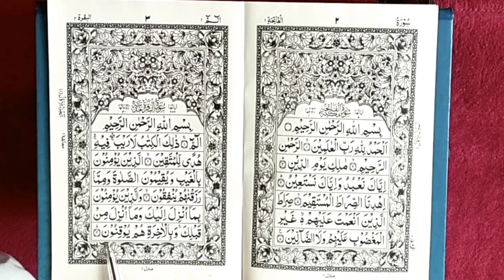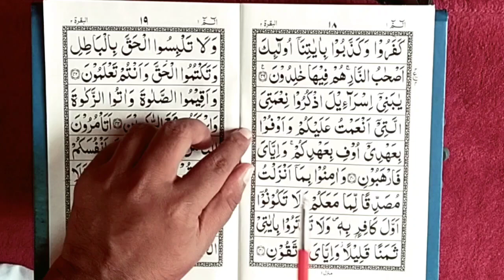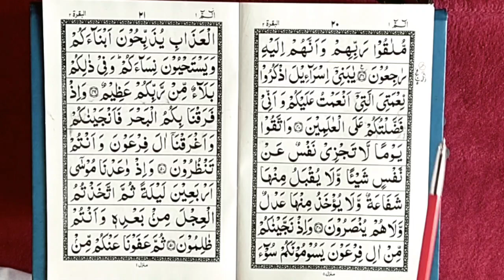surah al baqarah sudais || سورۃ البقرۃ الربع || surah baqarah HD || islamic YouTube channel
Al-Baqarah (Arabic: الْبَقَرَة, ’al-baqarah; lit. "The Heifer" or "The Cow"), also spelled as Al-Baqara, is the second and longest chapter (surah) of the Quran.It consists of 286 verses (āyāt) which begin with the "muqatta'at"
letters alif , lām and mīm .
The Verse of Loan, the longest single verse in the Quran, is in this chapter

What is the story behind Surah Baqarah?
Surah Baqarah opens with the timeless tale of Adam's creation and his fateful encounter with Satan. This narrative offers a profound lesson on disobedience's consequences and the importance of seeking forgiveness when we falter.

surah al baqrah sudais
surah al baqrah full
surah al baqrah with urdu translation
surah al baqrah last 2 ayat
surah al baqrah tarjuma ke saath
surah al baqrah fast
surah al baqrah tilawat
surah al baqrah surah
surah al baqrah ki akhri 2 ayat
surah al baqrah fast recitation
सूरह अल बकराह
সূরা আল বাকারা
চুৰা আল বাকাৰাহ
ꯁꯨꯔꯥ ꯑꯜ ꯕꯀꯔꯥꯍ꯫
સુરાહ અલ બકરાહ
ಸೂರಾ ಅಲ್ ಬಕರಹ್
சூரா அல் பகரா
సూరా అల్ బఖరా
സൂറത്ത് അൽ ബഖറ
ସୁରା ଅଲ ବାକାରା |
ਸੂਰਾ ਅਲ ਬਕਰਾਹ
सुरा अल बकारा
巴卡拉古兰经 / 巴卡拉古蘭經
수라 알 바카라
сура аль-Бакара
сура аль-бакара
ซูเราะห์อัลบาเกาะเราะห์
сура ал бакара
бақара сүресі
аль бакара сура
Sure al Baqara
sura al baqarah
sourate al baqarah
Baqara surasi
sureja el Bekare
ሱረቱ አል በቀራህ
Bəqərə surəsi
سورۃ البقرۃ
سورہ بقرہ
سورہ البقرہ
سورۃ بقرۃ
surah baqarah
সূরা বাকারা
surah al baqarah
surah baqara
sura bakara heart touching
beautiful quran recitation of surah baqarah beautiful recitation surah baqarah
baqarah
al baqarah
surah al baqarah full
surah yaseen
sura bakara
surah bakra
quran recitation really beautiful surah baqarah
quran tilawat
surah baqarah fast recitation ! surah baqarah
surah baqarah qari abdul basit ki awaz mein
surah baqarah qari abdul rahman sudais
surah baqarah with urdu translation qari abdul rahman sudais
surah baqarah full (heart touching recitation) by sheikh abdul rahman sudais